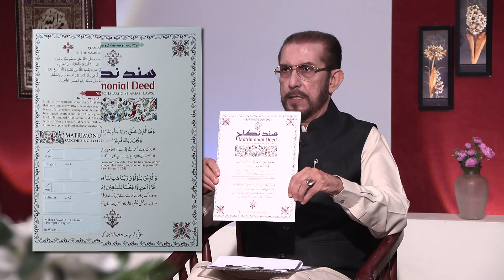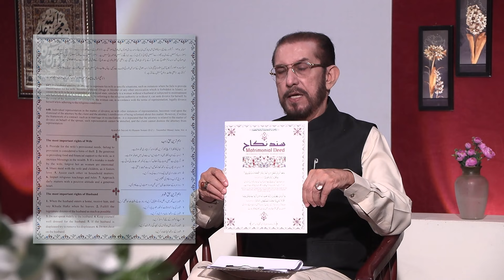Masaele Zindagi || Episode 917 || Part 01 || Maulana Sayed Zaki Hasan || Sayed Ali Jawed Zaidi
► Topic : Masaele Zindagi - Episode 917 (Part 01)
➽ Guest : Maulana Sayed Zaki Hasan
➽ Anchor : Sayed Ali Jawed Zaidi